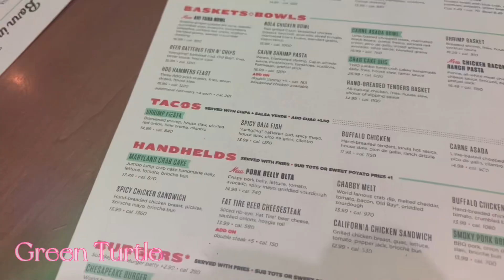POV: your my camera for a day || Barbie Movie + Dinner + Deep Cleaning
instagram ~ @jadoreniya
hair instagram ~ @styledbyniy__

please comment any content you all would like to see next, be blessed and know that god loves you more then you love yourself :) ~wise words from lissa